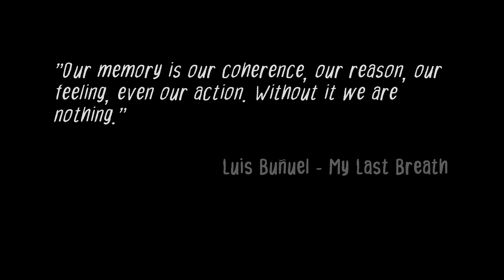EMMA: Lost in Memories - REVIEW CODE - First Impressions (PC)